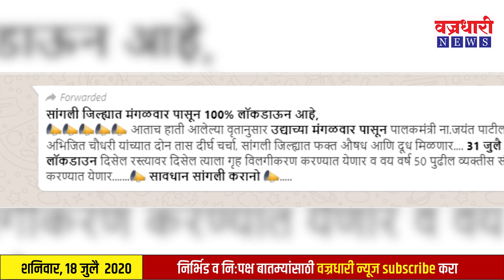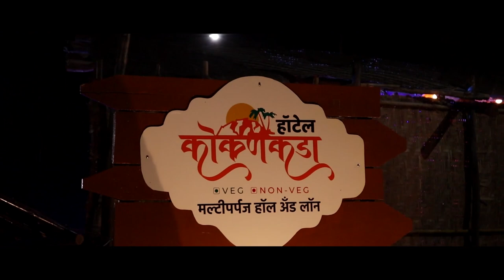विट्यात लॉकडाऊन पडणार ? ।। वज्रधारी न्यूज ।।